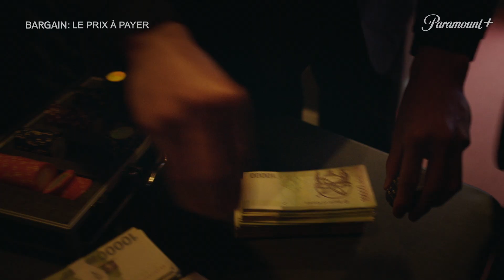Bargain | Trailer Officiel VF - Paramount+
Hyung Soo, en pleine négociation de tarif pour un service sexuel rendu par Joo Young, se retrouve piégé et mis à prix dans une maison de ventes faisant partie d’un trafic d’organes humains. En un instant, les différentes parties de son corps sont mises en vente et de nombreuses personnes se mettent à hurler des prix d’achat. Alors que son rein est en train d’être vendu à Geuk Ryul, un tremblement de terre a lieu et le bâtiment commence à s’effondrer. N’importe quel crime peut être enterré sous ce dernier; les gens vont alors devenir des monstres pour l’argent.